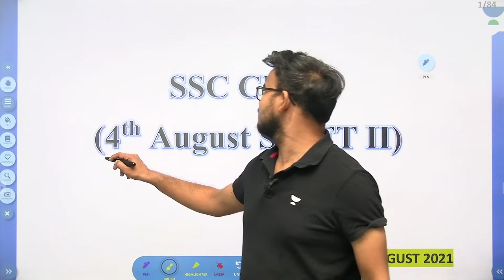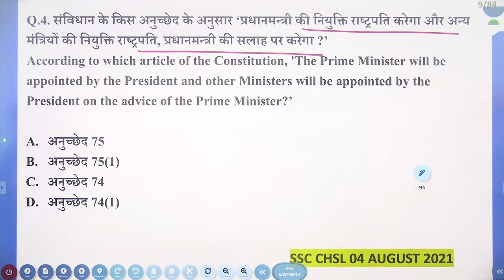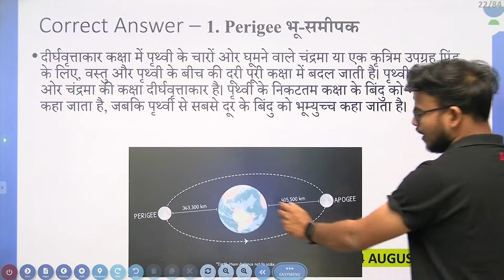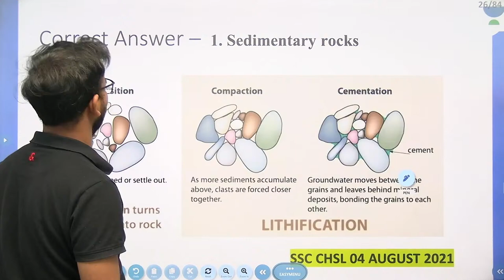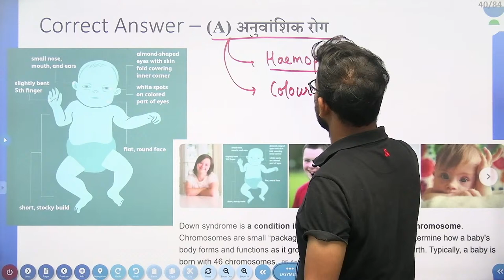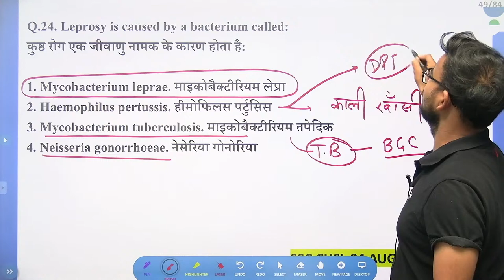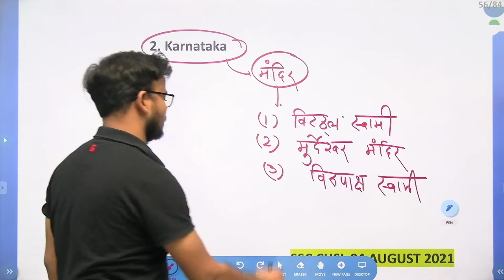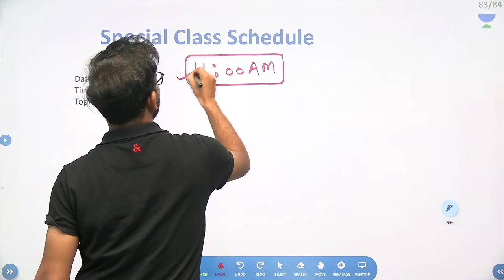Railways Science Booster | RRC Group D / NTPC | Yogendra Singh | Let's Crack SSC & Railway Exams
In this session, Yogendra Sir will be teaching about Railways Science Booster for RC Group D / NTPC  | Chemistry Numerical by Yogendra Singh | Science Important Questions for RRC Group D | Let's Crack SSC & Railway Exams

Welcome to Let's Crack SSC & Railway Exams, your one-stop solution for all competitive exams. India’s Top Educators will be teaching you daily on this channel. We will cover the entire syllabus, strategy, updates, and notifications which will help you to crack all competitive exams.
During the live session, Our expert, Yogendra Verma will share various tips and tricks along with examples that will help you crack these problems quickly and easily. Aspirants who are preparing for their Exams will be benefited from this channel. Unacademy platform has the Best Educators from all over the country, who take live classes every day.

He has Worked at Tata international limited. Studied at Harcourt Butler technological institute.

Unacademy Subscription Benefits:
1. Learn from your favorite teacher
2. Dedicated DOUBT sessions
3. One Subscription, Unlimited Access
4. Real-time interaction with Teachers
5. You can ask doubts in the live class
6. Limited students
7. Download the videos & watch offline